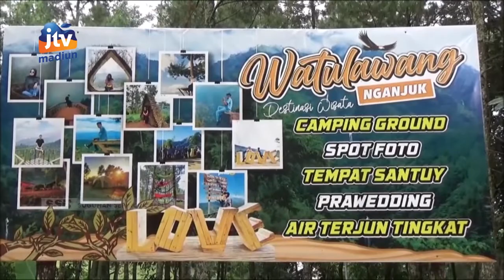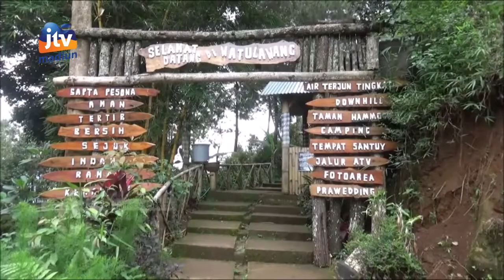NGANJUK - Wisata Watu Lawang Alternatif Wahana Alami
Di nganjuk ada satu lagi wisata alami bernama watu lawang. Wisata dengan panorama dan spot alam pegunungan dan air terjun ini menjadi daya tarik tersendiri bagi wisatawan saat mengisi liburan.